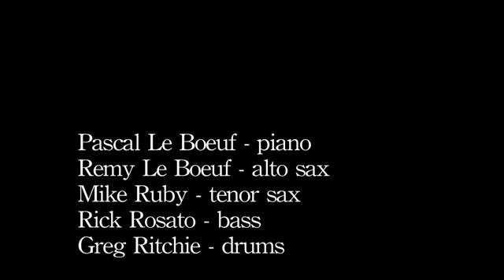Le Boeuf Brothers - Wetaskiwin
The second track from the Le Boeuf Brothers 2009 release "House Without A Door" performed live at the Jazz Gallery in New York on May 14th, 2009. The Band: Pascal Le Boeuf - Piano, Remy Le Boeuf - Alto Sax, Mike Ruby - Tenor Sax, Rick Rosato - Bass, Greg Ritchie - Drums.